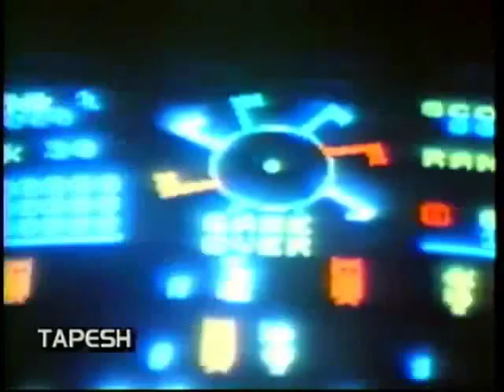8 September 2023